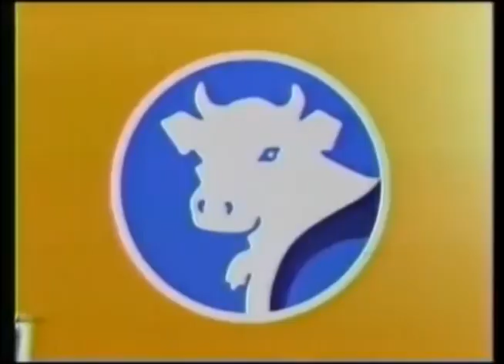Comerciales mexicanos: Yoki de Alpura 1999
Jugo natural con un suave toque de yogurt alpura